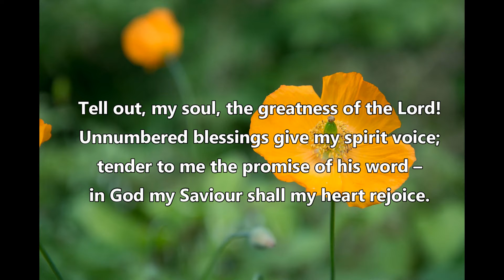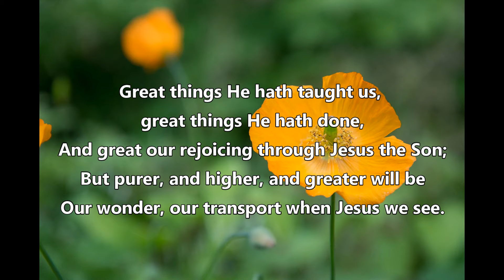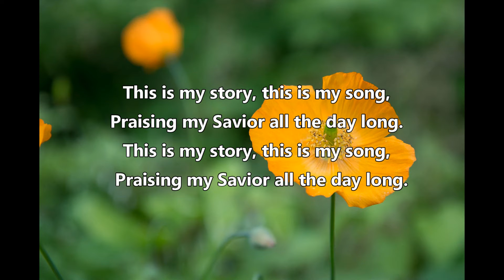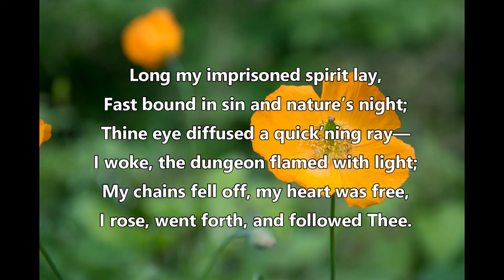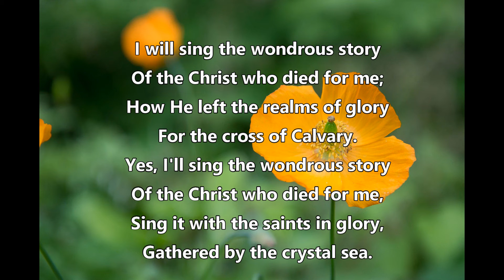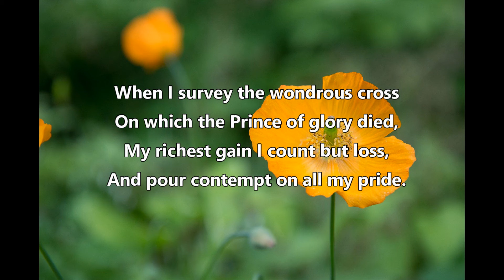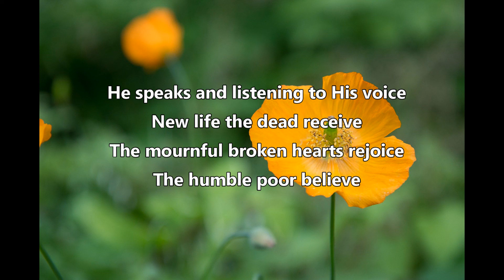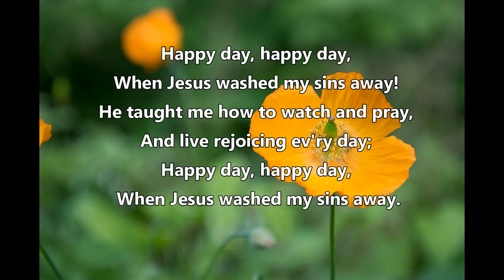Old Gospel Hymns | English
1. Tell out My soul
2. To God be the glory
3. Blessed assurance
4. And can it be
5. Praise Him, praise Him
6. I will sing the woundrous story
7. When I survey
8. O for a thousand tongues
9. O Happy day